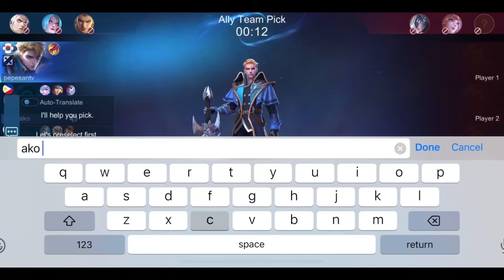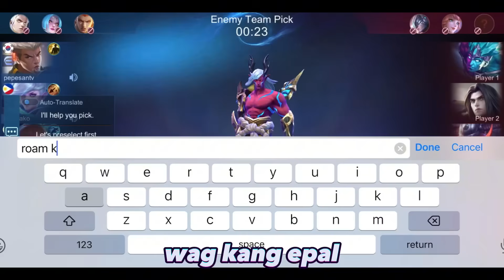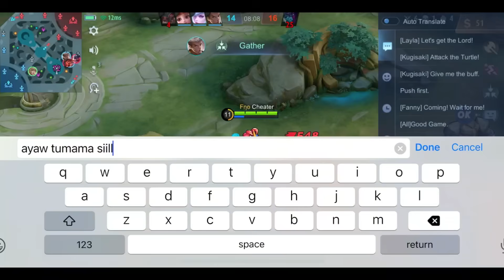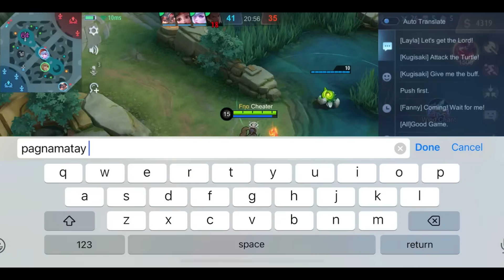KUNG ANO ANO SINABI SA AKIN NG KAKAMPI KONG NAKA OPEN MIC NA AYAW SA CORE LAYLA (INTENSE NG LABAN!!)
Top 1 Global Layla